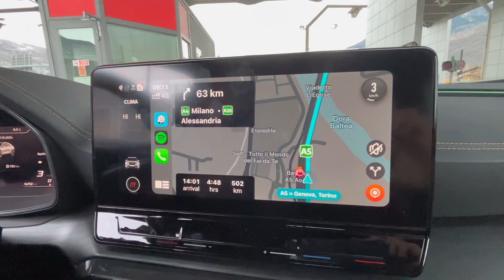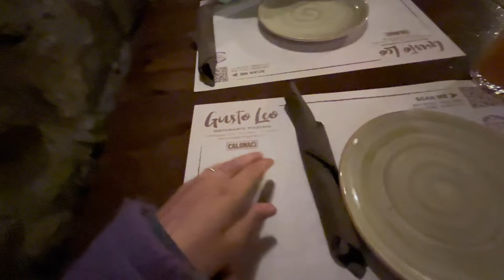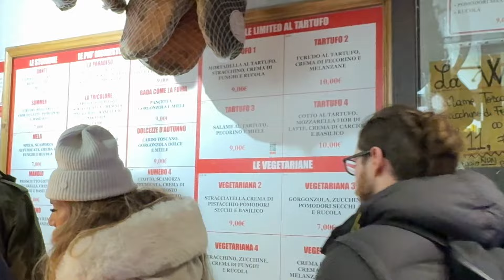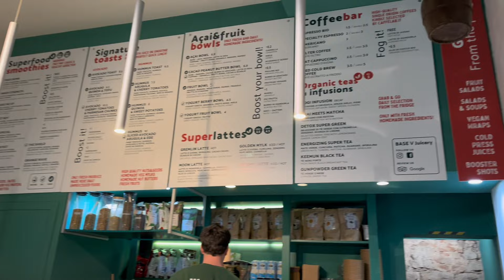Fomos a Firenze